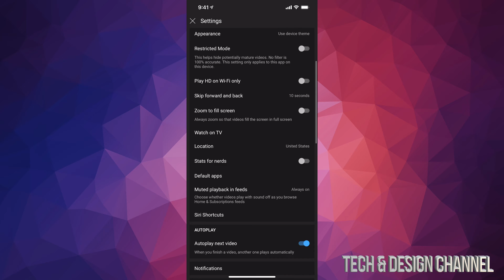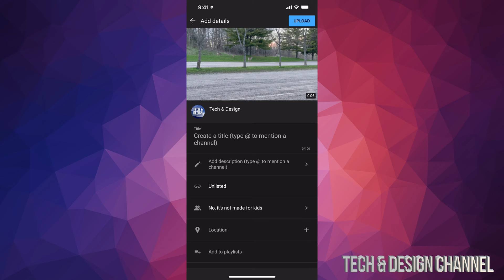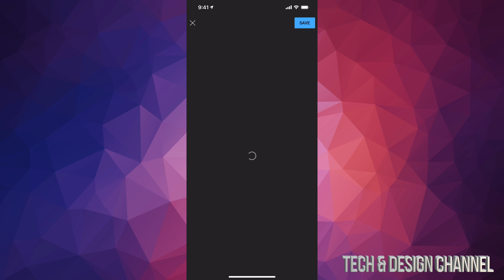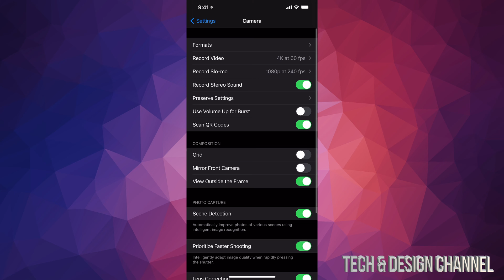4K & 1080p Video Uploaded only shows in 360p in YouTube App | FIX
Video wont show at full resolution in YouTube from the app